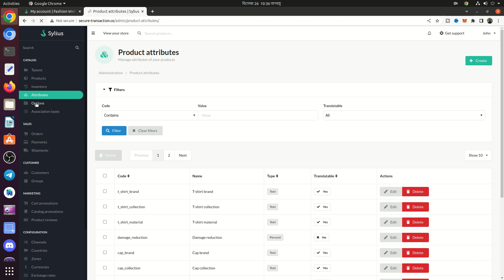Sylius Online Support - Freelance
WHAT I WILL DO?
I'll do Sylius - Open Source Headless eCommerce Platform Setup. Sylius Setup Debian Linux

As a Sylius Support Specialist, I provide technical support to Sylius users on an as-needed basis. I use my expertise in Sylius's features and functionalities to help users troubleshoot issues and provide guidance on how to use the platform effectively.

Services Offered:
Technical support for Sylius users via email, chat, or phone
Troubleshooting of issues related to Sylius installation, configuration, and usage
Help users understand and utilize Sylius's features and functionalities
Creation of support documentation to help users resolve issues independently
Escalation of critical issues to appropriate internal teams

Experience:
I have extensive experience in providing technical support to clients and in working with e-commerce platforms. I have a strong understanding of Sylius and its features, and I am familiar with PHP, Symfony, and MySQL. I have excellent communication skills, and I am able to work independently to resolve technical issues.

- Ubuntu Linux Server SSH access